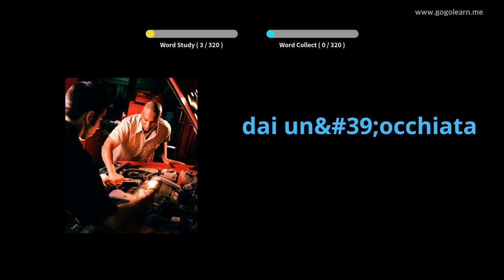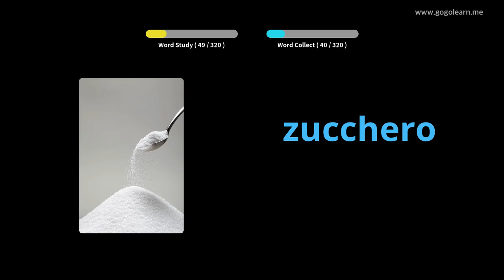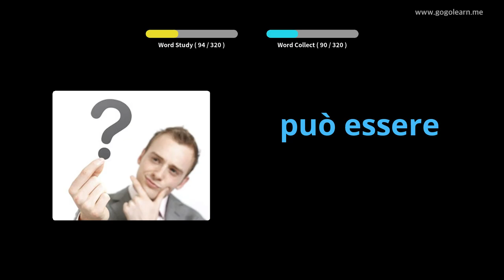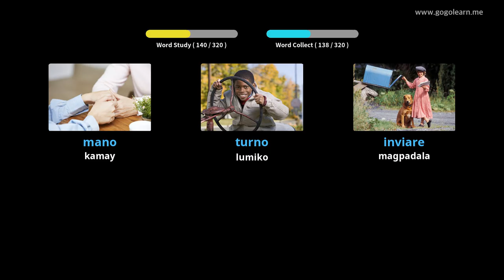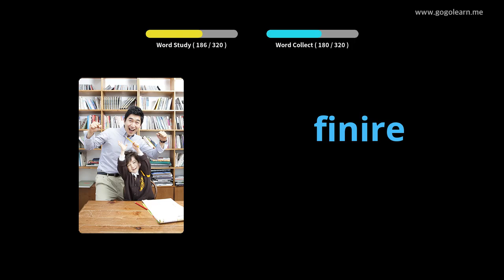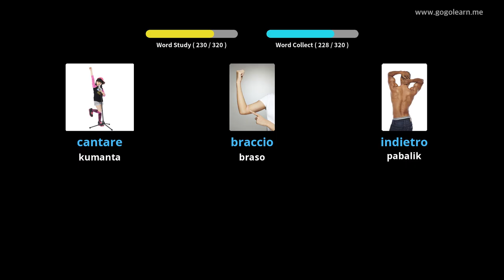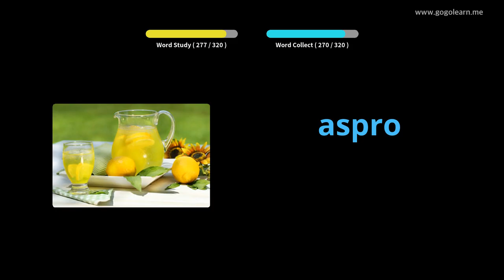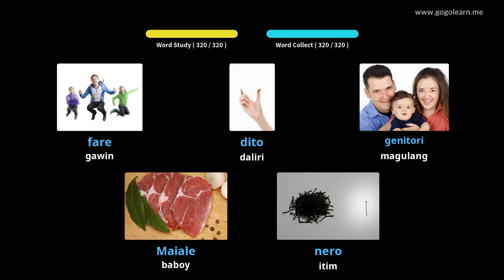Pakikinig ng bokabularyo ng Italyano Habang Nagmamaneho | Golearn